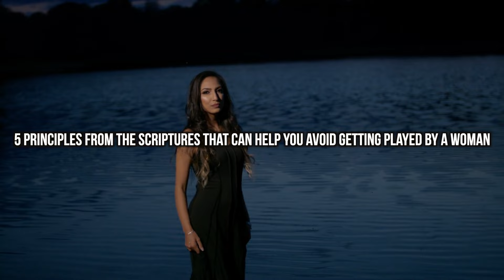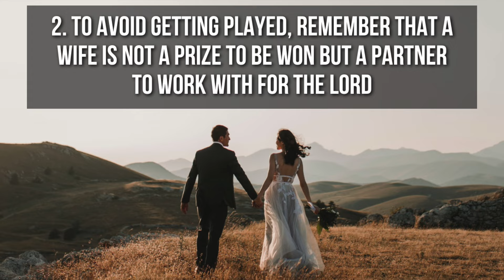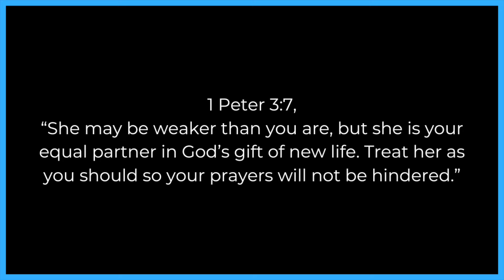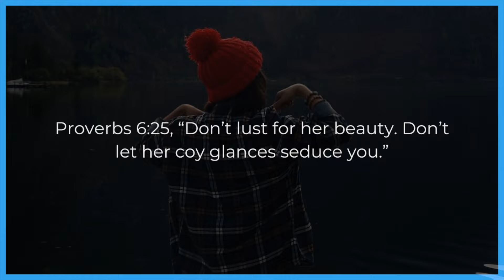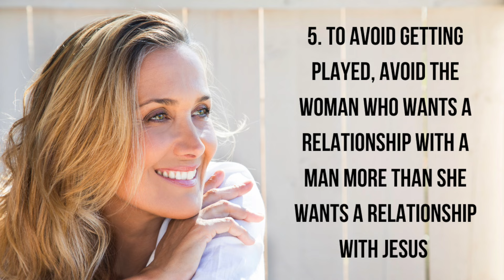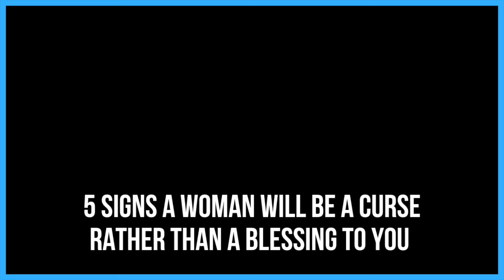How NOT to Get Played By a Woman According to the Bible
Is a woman trying to play you or does she actually want to be in a relationship? If you're a Christian single man looking for a wife, here are 5 signs that usually occur when a woman is going to play you.

100 Relationship Signs: How to Know What God Is Saying to You in Singleness and Dating

FREE EBOOKS

-Mark